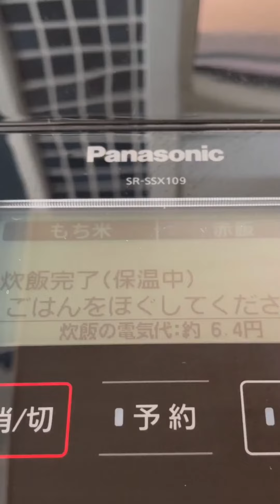Wおどりだき炊飯器で簡単！栗お赤飯のレシピ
先日パナソニックのW踊り炊き炊飯器で炊いた新米のコシヒカリとお赤飯をお客様にお持ち帰りいただいたらとても好評で、炊飯器をお買い上げいただきました！

お赤飯の作り方をリクエストいただいたので、こちらの動画を参考に作って頂けたら嬉しいです。

今回は旬の栗を乗せて栗お赤飯に。お赤飯の分量に生栗をのせて炊きました。ぜひ、お試しくださいね。

栗お赤飯
[材料]
・もち米２合
・白米１合
・井村屋赤飯用あずき１缶
・生栗（お好みで）

【パナソニックのお店】
トーホー家電ワーク美坂

当店は、岐阜県多治見市にあるパナソニック専門店です。

こちらのチャンネルでは、パナソニックの調理家電を使って自動調理などの便利な機能の使い方や、簡単！おいしい！おうちごはんをご紹介しています。

レシピはパナソニックの公式アプリ、キッチンポケットのメニューを作ってご紹介していますので、チェックしてみてくださいね！

毎日の暮らしがもっと豊かに快適に。おうちまるごと、当店におまかせください！

＊お客さまと店の間に''それぞれの物語"トーホー家電ワーク美坂

＊パワフルでんきや女子